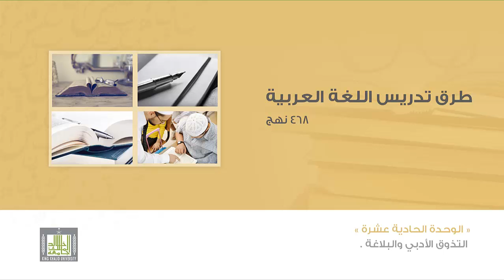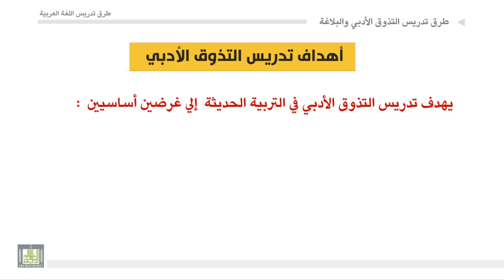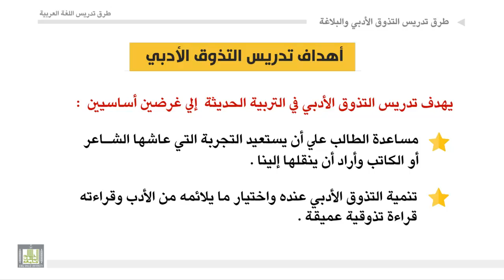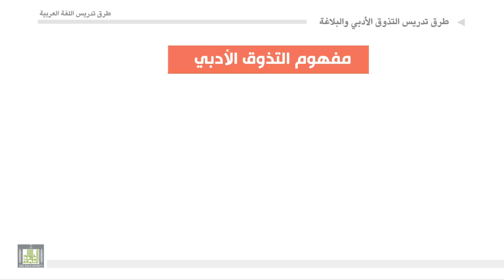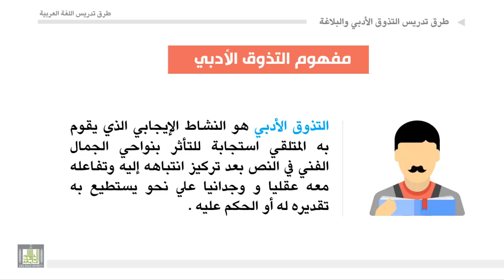طرق تدريس اللغة العربية - الوحدة 11 : أهداف تدريس التذوق الأدبي والبلاغة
أهداف تدريس التذوق الأدبي والبلاغة